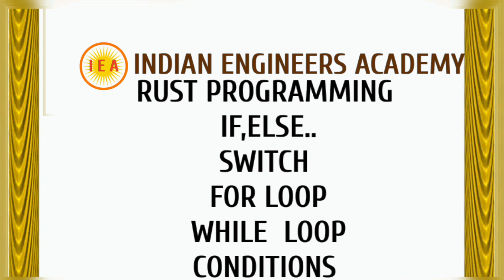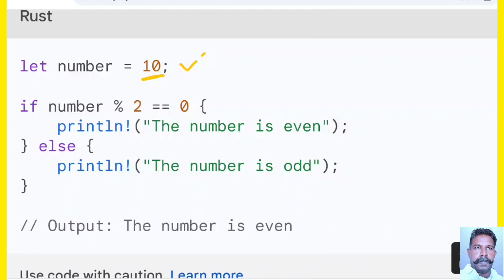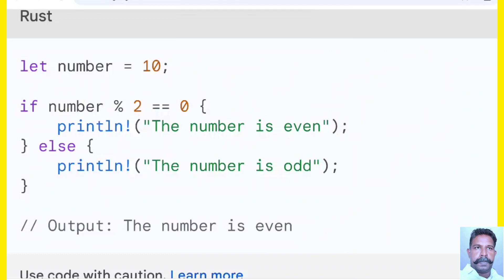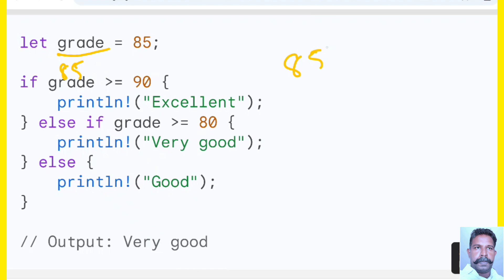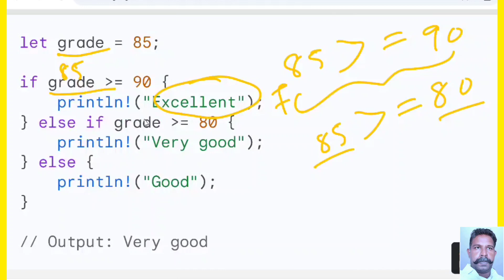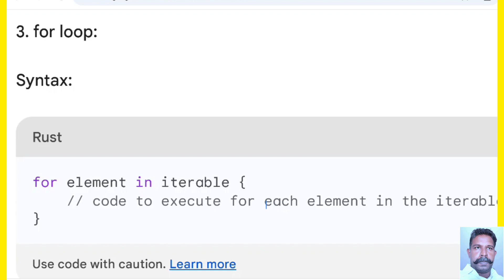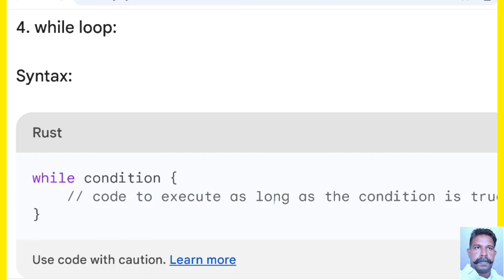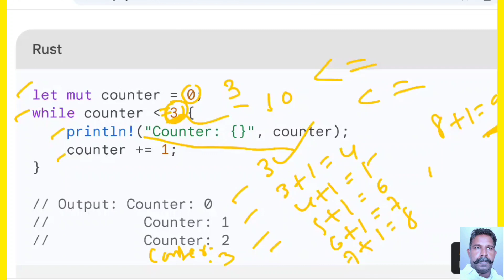IF,ELSE,SWITCH,FOR LOOP,WHILE LOOP (RUST PROGRAMMING)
IF ,ELSE, ELIF, SWITCH,FOR LOOP,WHILE  LOOP(RUST PROGRAMMING)